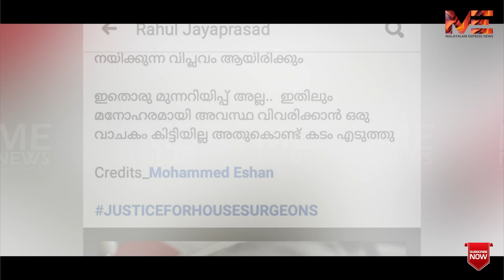സർക്കാർ ആശുപത്രികളിൽ ഹൗസ് സർജൻസിക്കാർക്ക് അടിമപ്പണി....!!! 'ദയനീയം'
സർക്കാർ ആശുപത്രികളിൽ ഹൗസ് സർജൻസിക്കാർക്ക് അടിമപ്പണി. !!!

         'ദയനീയം'